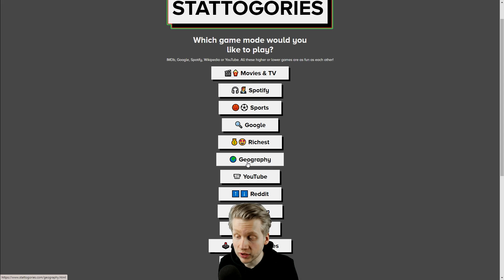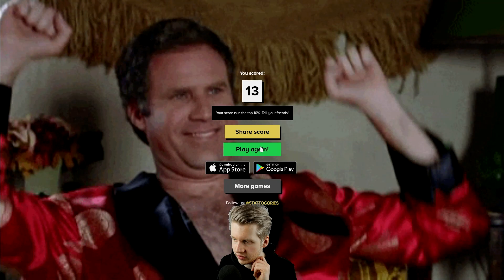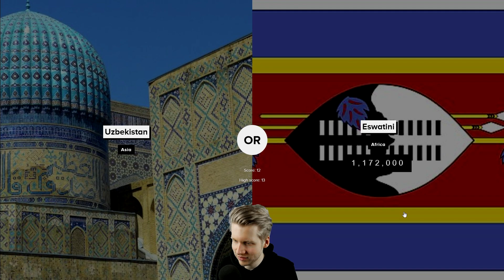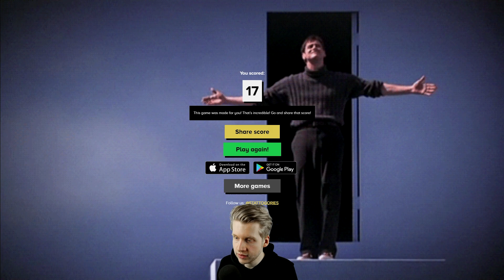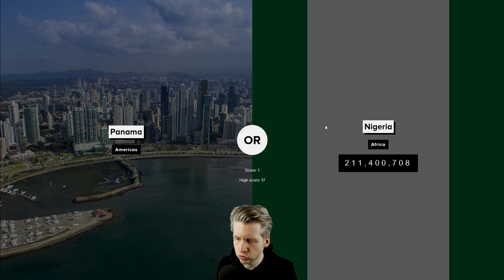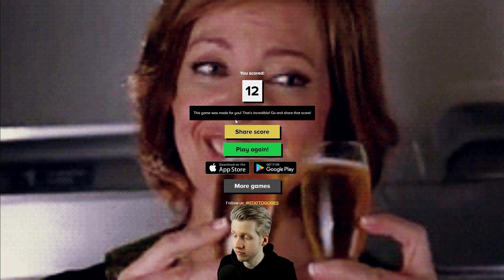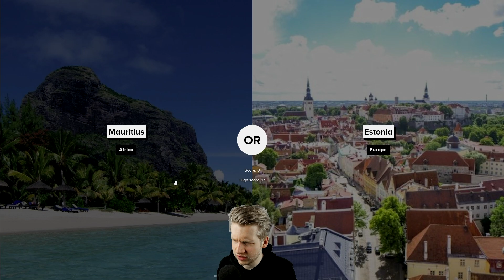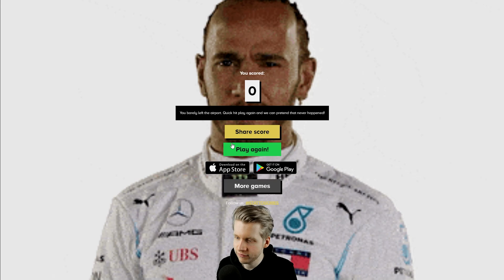ASMR - Welches LAND hat die meisten Einwohner?! | Higher & Lower Länder-Quiz